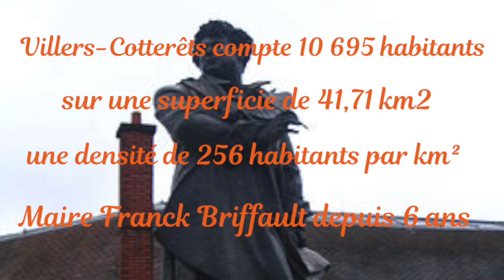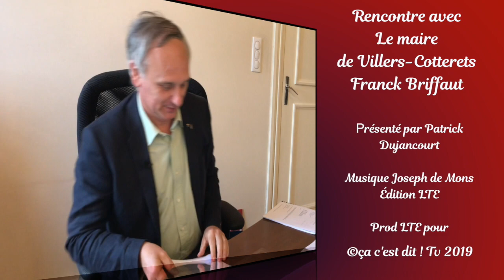Rencontre avec le maire de Villers-Cotterêts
La chaine, ça c'est dit ! va rencontrer les 30 maires en place des communes du canton de Vic-sur-Aisne plus les maires des grandes communes de la communauté de communes Retz-en-Valois !
Le 12 mêmes questions sont posées à chaque Maires...